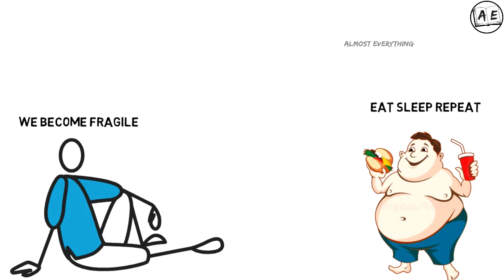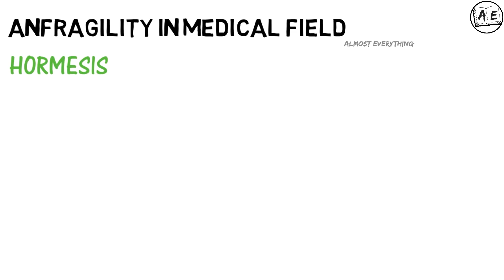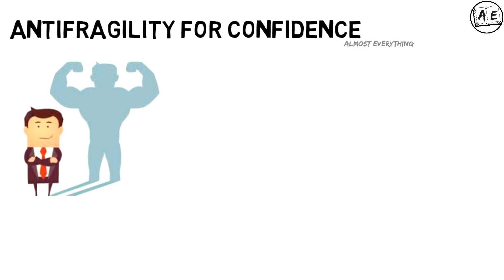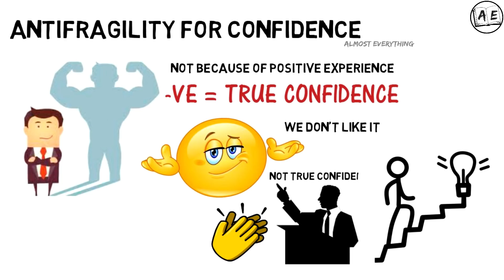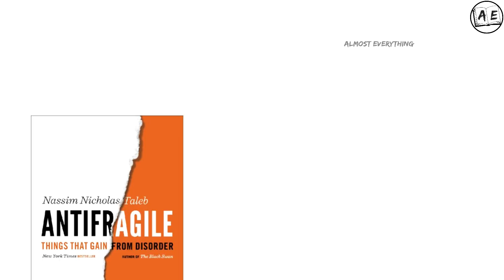WARNING! | DONT WATCH THIS BANNED VIDEO | ANTIFRAGILE IN TAMIL | ALMOST EVERYTHING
this is a book review of ANTIFRAGILE   in the Tamil language